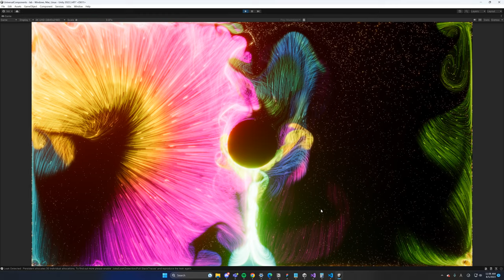WriteTheVFX ColorFluidWithParticle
---🎞️PLAY LIST---

---📑SECTION---

H/MIX GALLERY
DOVA-SYNDROME
MusMus